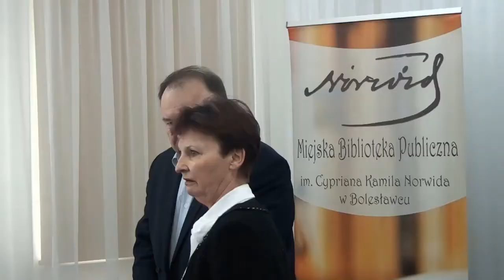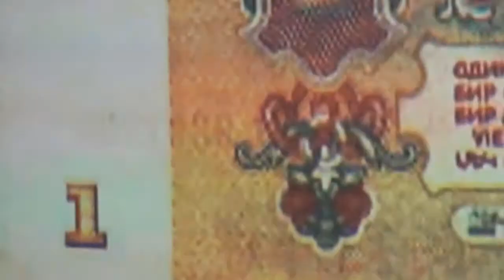Roman Pankiewicz spotkanie autorskie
Roman Pankiewicz – podróżnik, pisarz, autor tryptyku „Trzy żywioły". Tym razem zawita do nas z książką „Matuszka Rosija", która jest relacją-opisem 3-letniego pobytu w Związku Radzieckim w latach 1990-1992. W książce przedstawionych zostało wiele zdarzeń, nieprawdopodobnych, ciekawych, a także... humorystycznych.